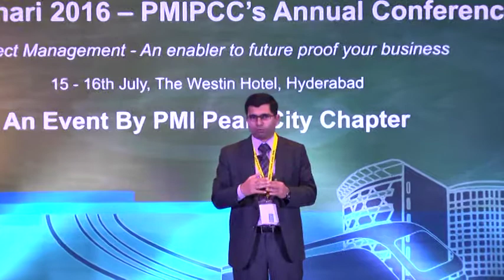GYAN LAHARI 2016: Conference Part XX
PMI Pearl City Chapter, PMIPCC

Gyan Lahari 2016 Main Conference